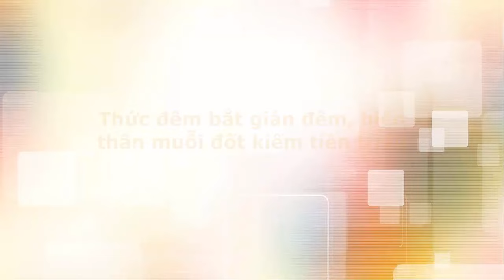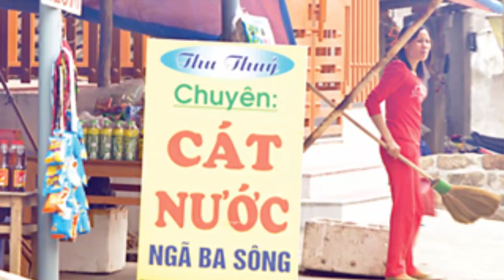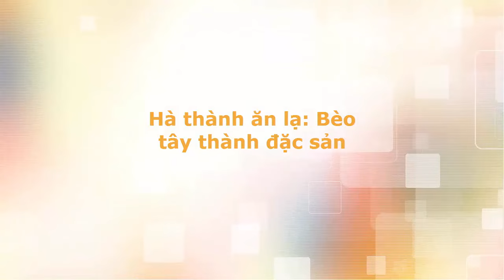Tin tức trong ngày - Nghề lạ ở Việt Nam kiếm tiền triệu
Ít ai nghĩ rằng, ở Việt Nam lại tồn tại những nghề mưu sinh độc, lạ nhưng cũng cho thu nhập khá hấp dẫn như săn gián đêm, ngồi cho muỗi đốt, bồng heo thuê, bán nước biển, buôn lá tre...